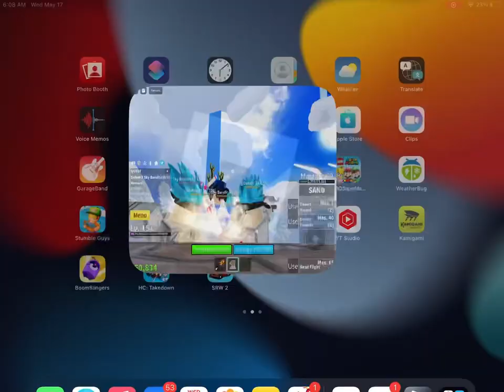MASTERED DARK STEP and got to SKYLANDS (Blox Fruits day 2)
That took forever to edit I am doing a series on Blox Fruits and surviving days